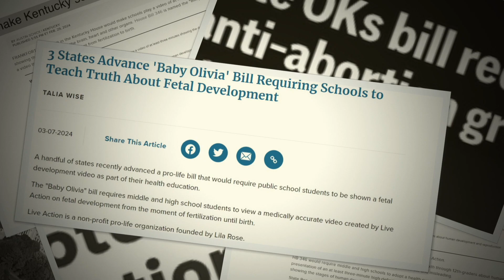Baby Olivia Bill: Learning About Babies Before Birth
Several states, including West Virginia, Kentucky, and Iowa, are considering or have passed a bill known as the "Baby Olivia" bill. This bill proposes that public schools include a video on fetal development as part of their health education curriculum. Despite controversy, including claims of inaccuracy, OB-GYNs affirm its validity.